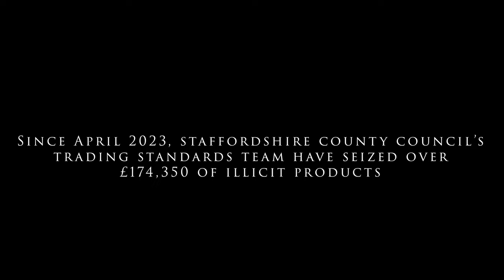Trading Standards seize over 7,000 illegal vapes and cigarettes from two Tamworth shops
Over £5,000 of illegal vapes and cigarettes have been seized from two Tamworth shops.

Staffordshire County Council’s Trading Standards officers, supported by Staffordshire Police and Griff the dog, made the seizures on Monday 20 November.

Officers confiscated 79 oversized vapes that day with an estimated 9,000 puffs each, which is seven times the legal limit.

Other seizures include 7419 cigarettes and 2.1kg of hand rolling tobacco with an overall total value of £5,459.